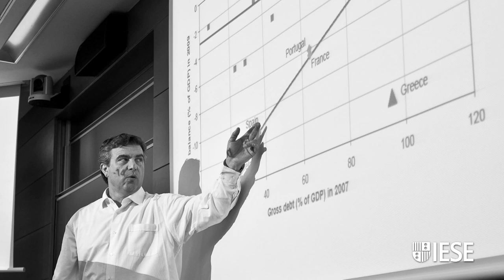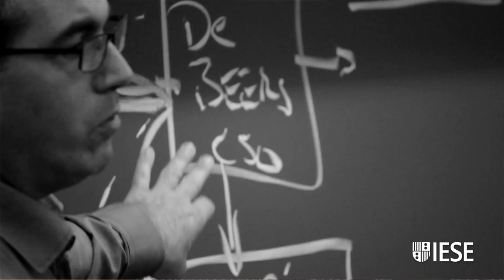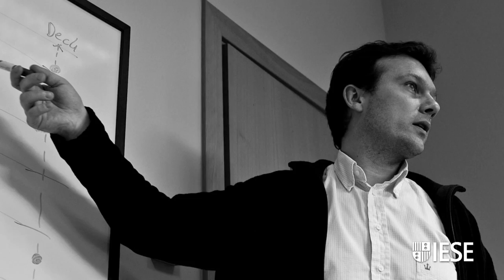Global Executive MBA: The Movie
The IESE Global Executive MBA is designed to develop leaders who want to advance, professionally and personally. Through the rigorous and comprehensive curriculum, delivered mainly through the case-study method, participants will learn how to make impactful decisions from a general management perspective.